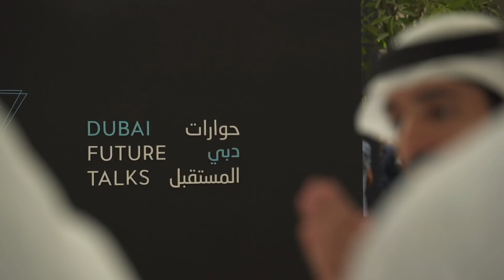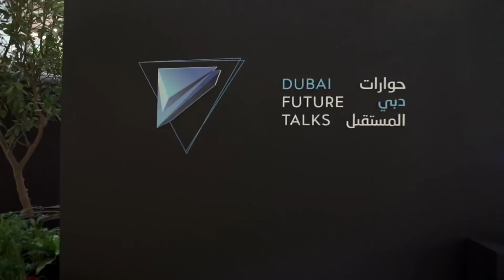Dubai Future Talks: Highlights from Anil Seth’s talk “The Neuroscience of Consciousness”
Relive the key moments of Anil Seth’s recent talk, “The Neuroscience of Consciousness”, where we were joined by His Highness Sheikh Hamdan bin Mohammed Al Maktoum.

حوارات دبي المستقبل: أبرز المقتطفات من الجلسة النقاشيّة التي ألقاها أنيل سيث بعنوان “علم أعصاب الوعي”

عيشوا معنا أهمّ اللحظات من الجلسة النقاشيّة التي ألقاها أنيل سيث مؤخّراً بعنوان “علم أعصاب الوعي” والتي شرّفنا سمو الشيخ حمدان بن محمد آل مكتوم، ولي عهد دبي، بحضوره فيها.